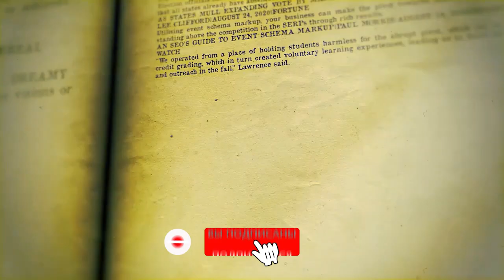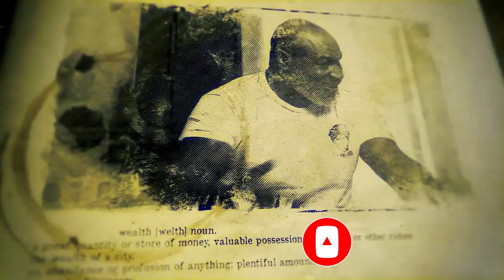🎤"The Pivot" w/Mike Tyson на русском [эпизод 4/5] | Дети, девушки, машины🚗, нищета 👛, банкротство ❌💰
🎙Перевод и озвучка подкастов с Тайсоном на русский язык.

Материальная помощь 👉🏾для перевода выпусков подкастов с Тайсоном и поддержки контента на плаву🚣🏿‍♂️:
💳ВТБ: 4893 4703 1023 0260
💳Сбербанк: 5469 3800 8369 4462
💳Tinkoff: 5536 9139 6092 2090
💳Газпромбанк: 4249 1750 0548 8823

Таймкоды:
00:00 - как подарил копам "Роллс-Ройс"
02:33 - о своих детях
04:12 - о переживаниях и нищете
06:19 - банкротство и покупка дома
08:50 - трата денег на девушек и машины
11:07 - "я был свиньей"